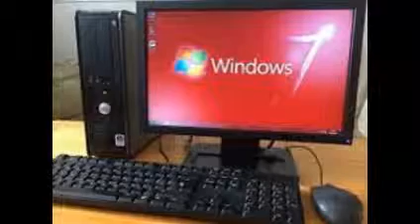DELL INC.|Company Profile|Vault.com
Dell Inc. (stylized as DELL) is an American privately owned multinational computer technology company based in Round Rock, Texas, United States, that develops, sells, repairs, and supports computers and related products and service